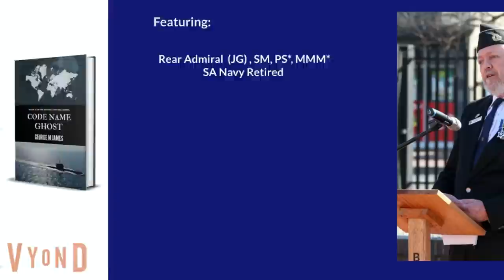Legacy Conversations – SADF – Rear Admiral (JG) A.G. Söderlund, SA Navy Retired (Episode 1)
Born in Kimberley in the Northern Cape in May 1948, Arnè (Angel) Söderlund was educated at Christian Brothers College in Kimberley where he matriculated in 1965. He joined the SA Navy (Permanent Force) as a seaman in early 1966 and in April of the same year was selected for officer training and commissioned in 1970. He served until 2006 and played a major role in the navy. His lists of achievements are long and distinguished.

In this episode, we have a general conversation on the navy and naval matters to establish a solid understanding of a highly technical service. In the next episodes, we will get to operations. A fascinating conversation with a man that really knows his subject. If you have questions for the admiral, please leave them below.